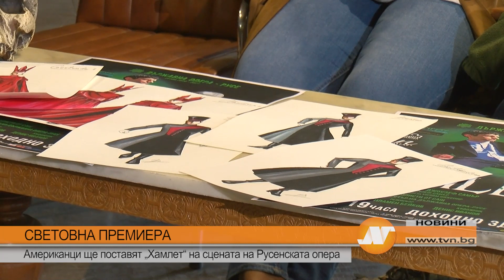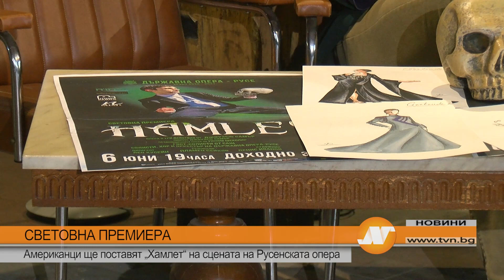СВЕТОВНА ПРЕМИЕРА: Американци ще поставят „Хамлет“ на сцената на Русенска опера